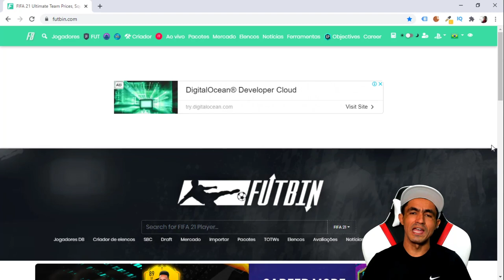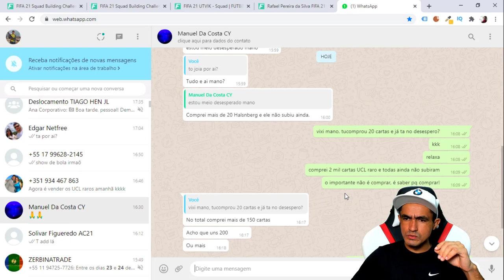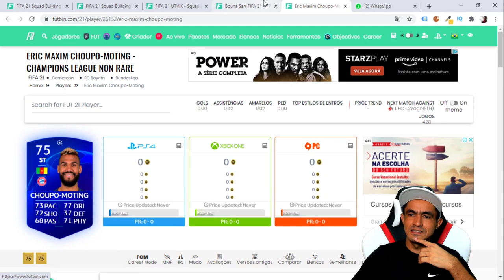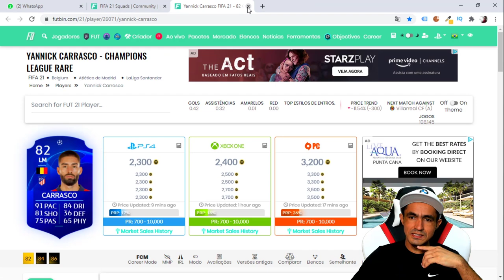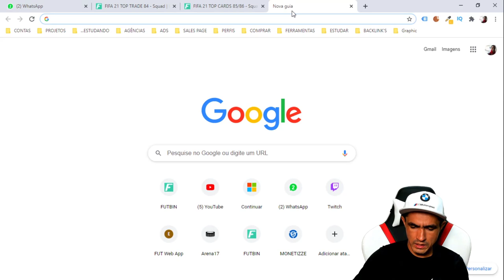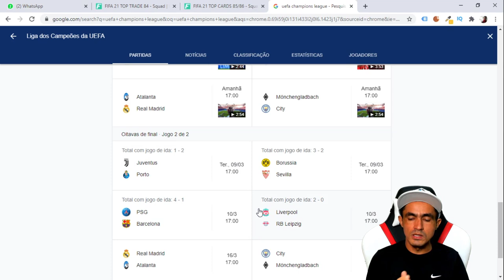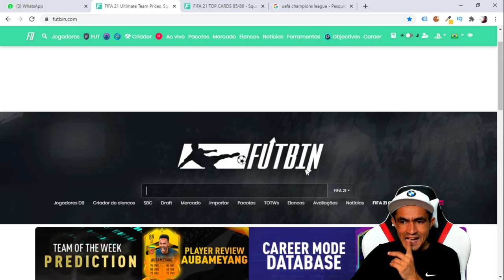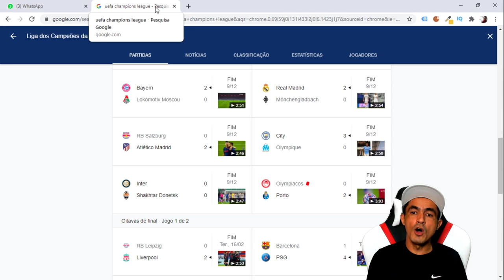FIFA 21 💥 POR QUE CARTAS UCL OURO NÃO RARO EXPLODIU NO MERCADO🎮❗